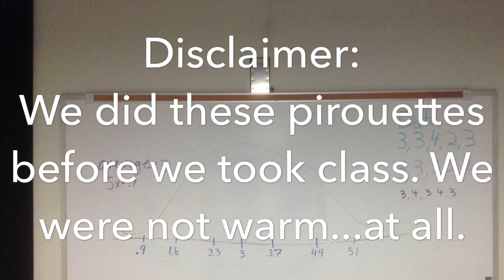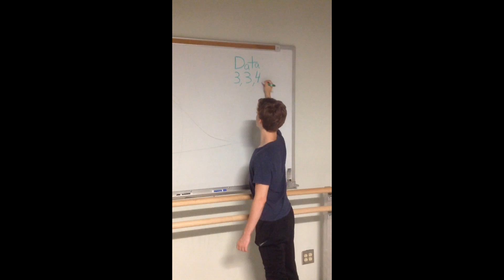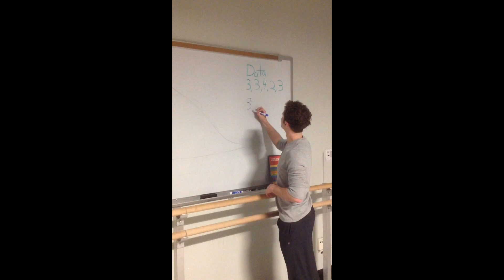Prob. and Stats. Brock, Erin, Quinn